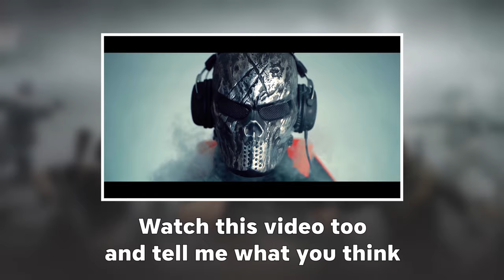FIRST WIN in NEW MODE 😍🔥 PUBG MOBILE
FIRST WIN in 1.5. So here you have my first win in pubg mobile